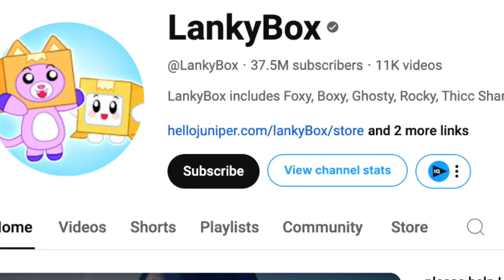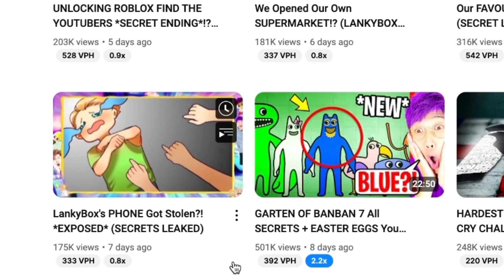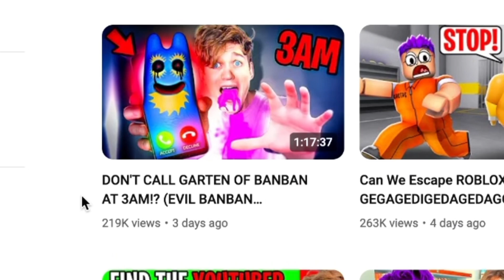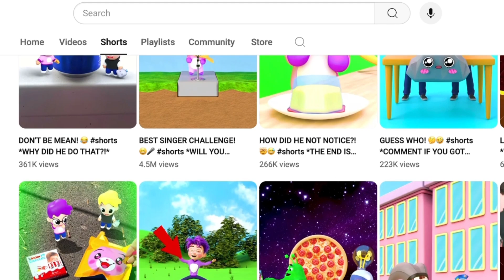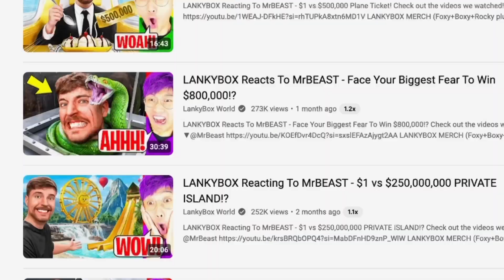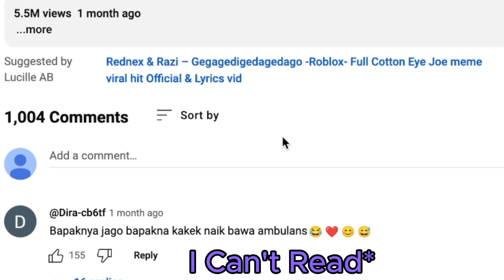Brainrot Kids Channels Are DESTROYING YouTube...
In today's video, we will be discussing two channels that have brain rotten youtube kids content.